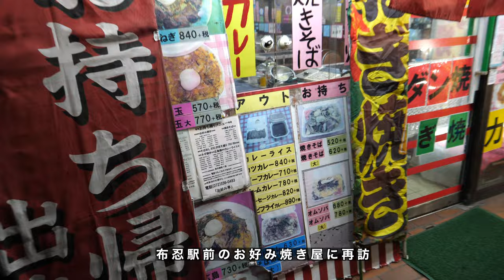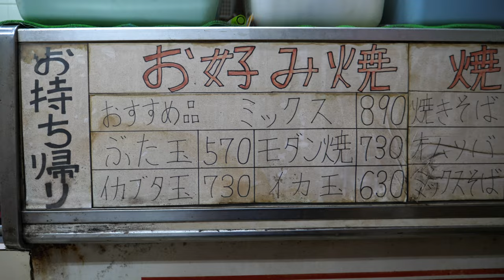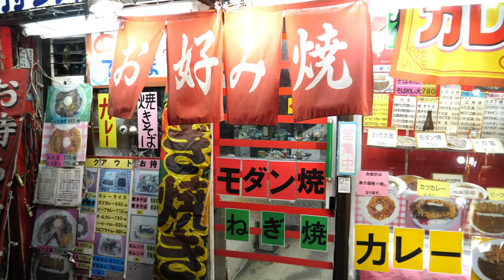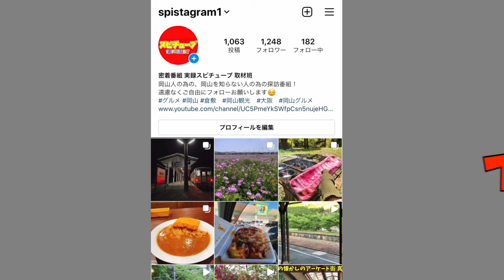大阪【駅の近くにある眩しいお好み焼き店 】おやっさんがデカいとかいう豚玉モダン焼きの大盛りを注文！《再訪 布忍駅前 お好み亭》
大阪府松原市東新町4-16-4

再生リスト